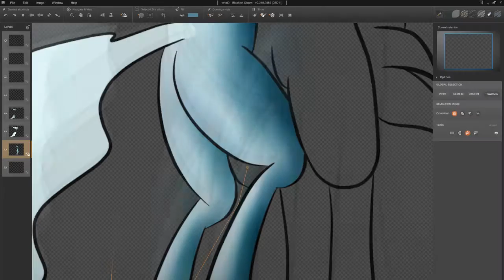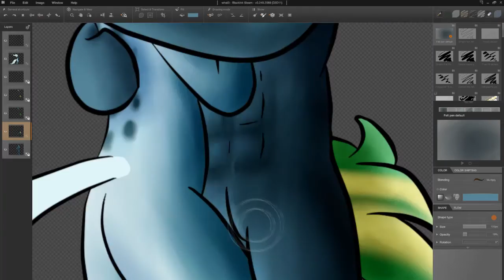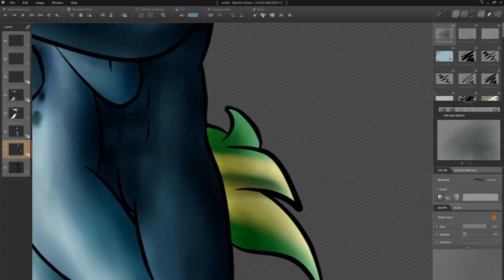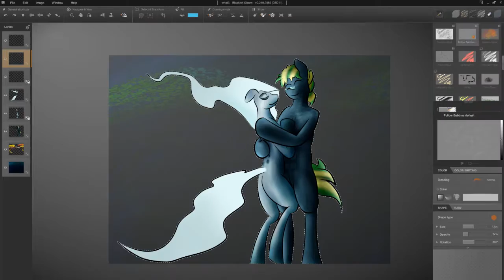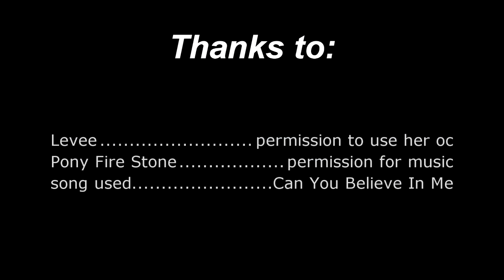Levee and Debonair -Speed paint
Mare oc belongs to Levee.
Sketched and lined in Paint Tool Sai and colored in Black Ink.

Song used (with permission) - Can You Believe In Me, by Pony Fire Stone